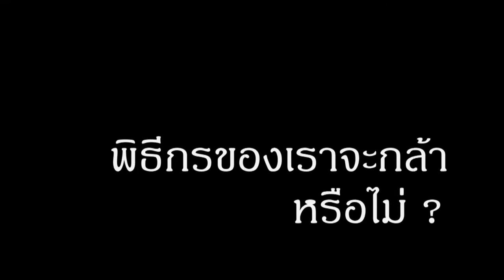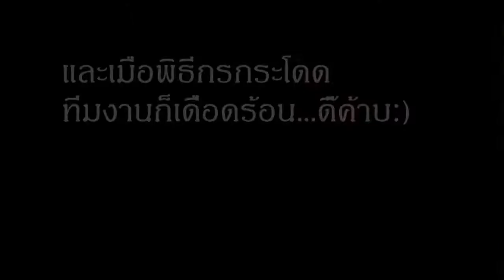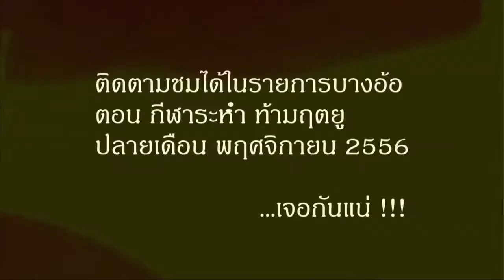บางอ้อ Promo ตอนกีฬาระห่ำท้ามฤตยู (Cliff Diving)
วันที่ 18-26 ต.ค. 2556 จะมีการแข่งขันกระโดดผา หรือ Cliff Diving โดยปีนี้..จังหวัดกระบี่ ประเทศไทย ได้รับเกียรติให้เป็นสนามแข่งขันสุดท้ายของทัวร์นาเม้นท์ระดับโลก คนไทยหัวใจเอ๊กซ์ตรีมเชิญได้นะครับ
ปล.การแข่งขันจริง สูง เสี่ยง และเสียวกว่านี้เยอะ :)